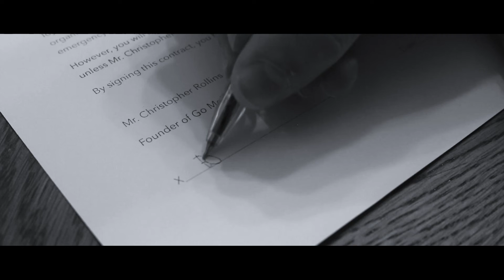Kingpin: The Hidden Identity (Trailer)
The official trailer for my new short film, Kingpin: The Hidden Identity. Comes out November 24th.